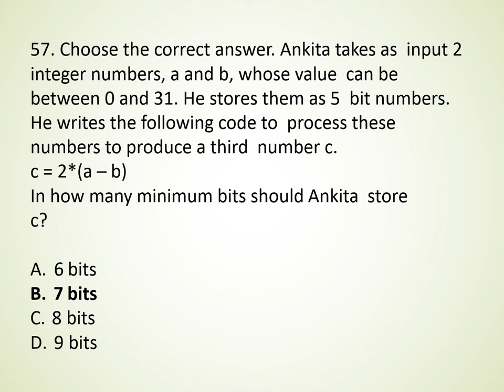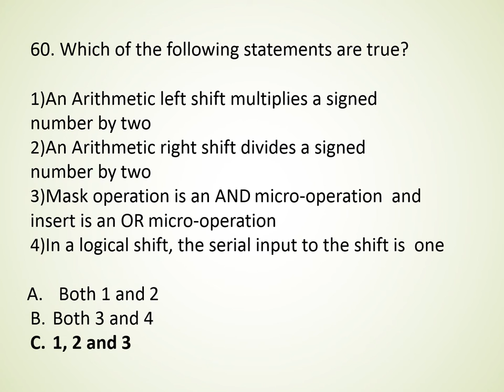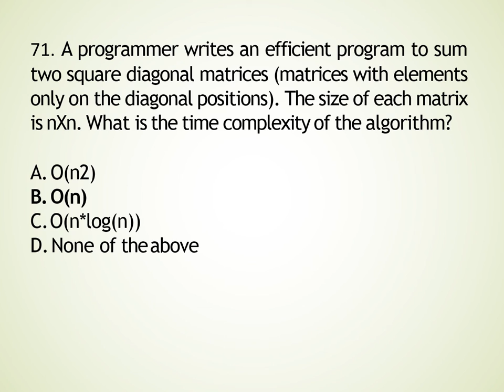Coding Round Programming Interview Questions||Part-III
Hi Learners 👋,

In this video, I have consolidated some programming interview questions that we asked in previous interviews

Happy Learning :)

Leo 🦁